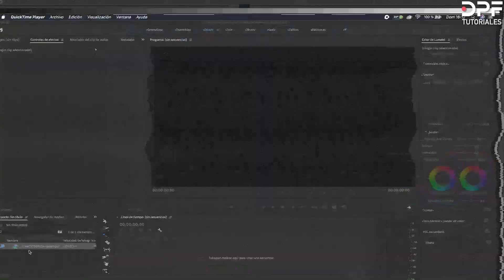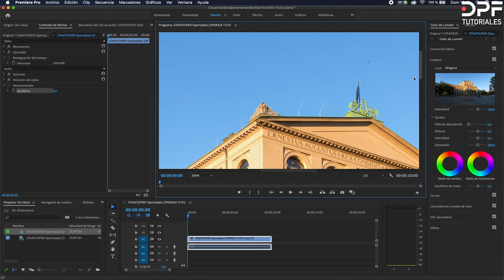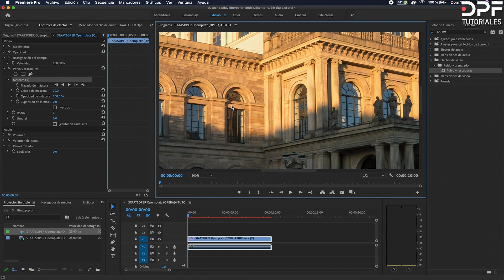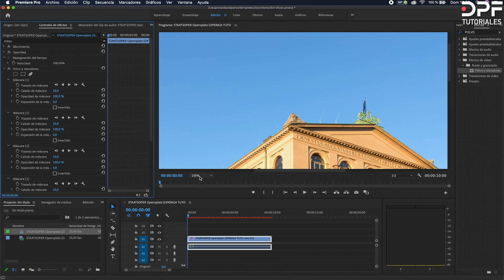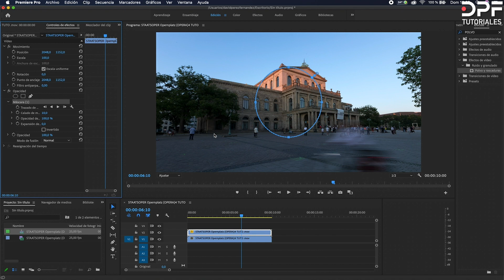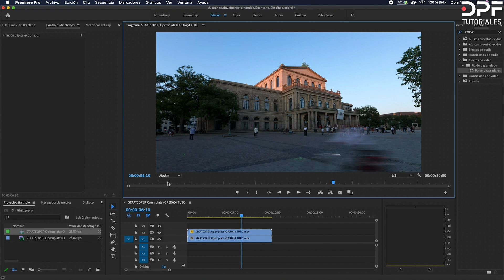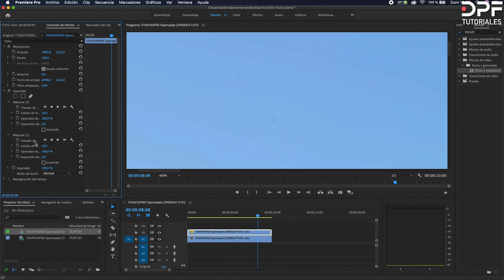Cómo ELIMINAR las MANCHAS del SENSOR (Timelapse o Video) con Adobe Premiere Pro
Hola AMANTES del TIMELAPSE!

💚 Bienvenido/a a un nuevo capítulo del MANUAL del TIMELAPSE.

📌 En este tutorial te explico cómo ELIMINAR las MANCHAS de tu SENSOR de la cámara con dos métodos muy fáciles de aplicar!

Un recurso que podrás usar para LIMPIAR tus TIMELAPSE! Y poder borrar la suciedad de tu sensor.

Esta vez usaremos Adobe Premiere Pro!

▶ Descubre cómo lograr este efecto para tus proyectos!

📷NO OLVIDES LIMPIAR EL SENSOR DE TU CÁMARA❗️

🎵 Te REGALO 30 DIAS de MÚSICA para tus VIDEOS!

El precio es el mismo, sin ningún tipo de coste extra añadido para ti!

MIS RECOMENDACIONES
📷 CÁMARAS

🔴 ¡Prepárate para llevar tus creaciones timelapse al siguiente nivel!